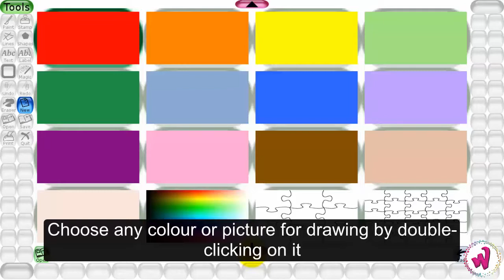Class 2 | Ch 8 | Drawing in Tux Paint - Wonder Computer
Doublew Education - Wonder Computer

Video Tutorials—Class 2—Chapter 8

Let us learn how to Draw in Tux Paint

Watch other Tutorial videos on our YouTube channel/website-

Doublew Education’s goal is to instill the love of reading and learning for lifelong pleasure and knowledge in children. Recognising that education is the cornerstone of a child’s intellectual, personal and cultural growth, we have created quality products to inspire generations and services to entertain, educate and empower the children and help them broaden their understanding of the world around them.

Doublew Education has introduced 'Wonder Computer', a comprehensive series of computer books based on Windows 7 and Microsoft Office 2010, with informative insights into Windows 10 and Microsoft Office 2016. The changing face of information and technology impels constant augmentation and enhancement of knowledge. Emphasis should be laid on the step-by-step explanation of concepts, programs and software. It is in this context, that our series is supplemented with Video tutorials, to facilitate a better teaching and learning experience.